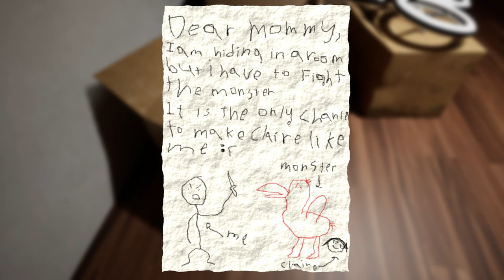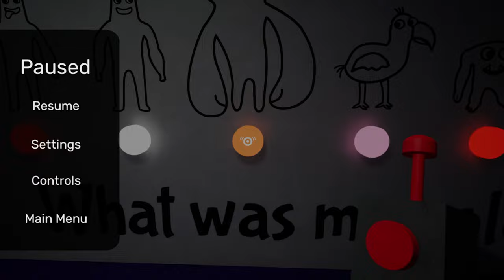Sepupu Poppy's playtime bakal jadi saingan "Garten of Banban" Demo (Malaysia) | Moanzai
▬▬▬PC specs▬▬▬
Case : Segotep Gank 5 White ATX
Monitor : Acer Nitro XV270P 27inch 165Hz
Motherboard : B550M AORUS PRO-P
CPU : AMD Ryzen 7 5800X 32M Cache, up to 4.7 GHz 8Core 16threads
CPU Fan : Cooler Master Hyper 212 Turbo
GPU : Gigabyte GeForce RTX 3060 EAGLE OC 12G
RAM : Kingston HyperX Fury DDR4 2666MHz 8GB x 4
Power Supply : Cooler Master V750 GOLD White Edition 80 PLUS